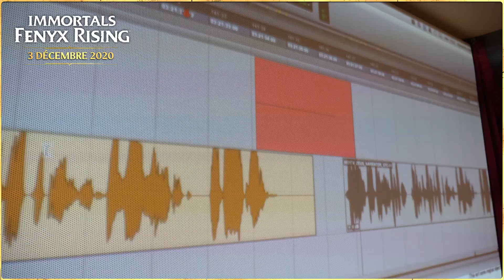Immortals Fenyx Rising : Lionnel Astier prête sa voix à Zeus – Making-of [OFFICIEL] VF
Immortals Fenyx Rising est un conte sur les dieux… conté par les dieux ! Le célèbre comédien Lionnel Astier prête sa voix à Zeus, le narrateur principal du jeu, dans un duo désopilant avec Prométhée, qui n'est pas sans rappeler une célèbre série française… Revivez les coulisses du doublage !

Immortals Fenyx Rising sera disponible le 3 décembre 2020 sur Switch, PS4, PS5, Xbox One, Xbox Series X, Stadia, Epic Games et Uplay.